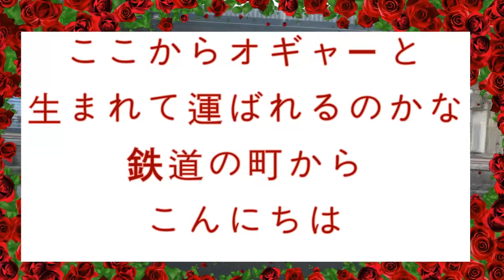新しい車両が生まれて個々から巣立っていきます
ＪＲ西日本　山陽本線　下松☞光